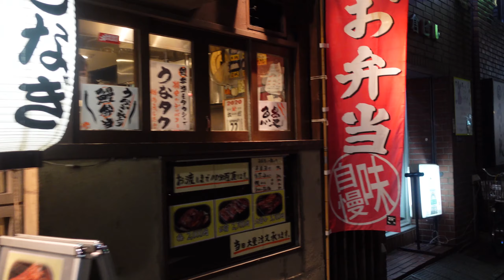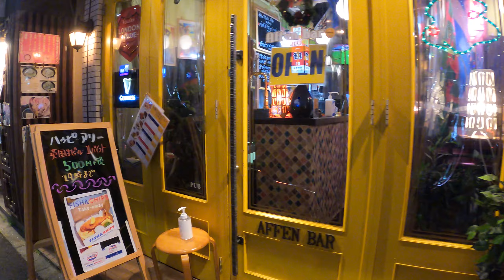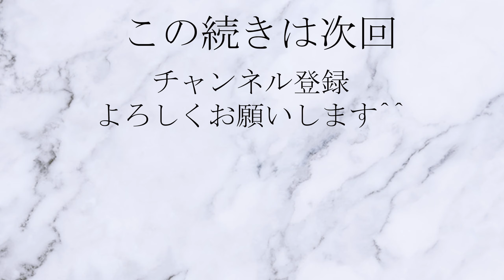【東京】夜の虎ノ門〜大門までを散策[Tokyo] Take a walk from Toranomon to Daimon at night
夜に虎ノ門〜大門までの飲食店を見ながら散策してみました。